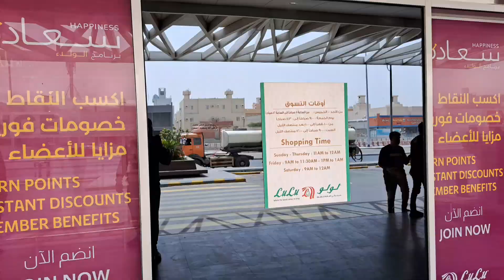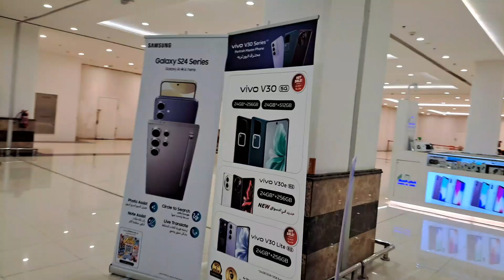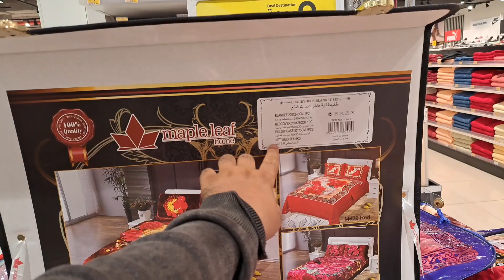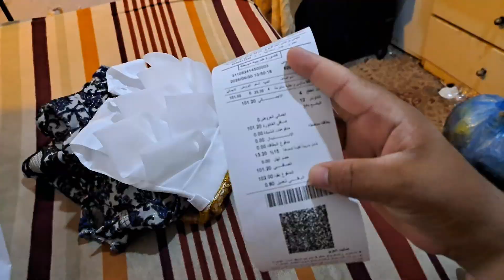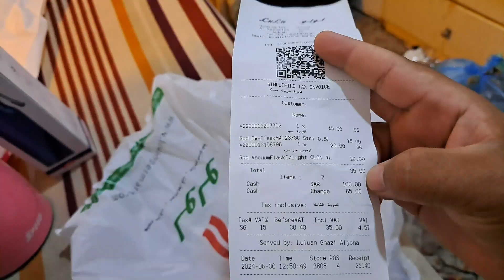आज फिर से Shopping कर के आया हूँ 🛍 | House Driver Daily Vlog Jeddah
💢 गैजेट्स-
Video Shoot - Samsung A53
Camera  - fhd 1080P 60,30fps. UHD 30fps
Mic - Samsung Internal Mic
Gimbal- No Gimbal With Hand

⭕️Social Link.

आप लोग अपने भाई को दिल ❤️ से सपोर्ट करो ताकि 20k पूरा हो जाए 🙏

Your Queries..

आज फिर से Shopping कर के आया हूँ
House Driver Daily Vlog Jeddah
Indian Family House Driver Daily Vlog Jeddah Saudi Arab
Life in Jeddah
Indian Driver life in saudi arabia
Gulf Driver Vlog
Saudi Worker vlog
Jeddah house driver daily Vlog
Al Hamadaniyyah Driver Vlog Jeddah
Jeddah House Driver
Saudi Arabia में House Driver का Daily Vlogs
House Driver School Duty in Saudi Arabia
Indian family House Driver Daily Vlog
House Driver Life in Saudi arabia
Saudi Arabia life vlog
saudi arabia vlog
Arab Driver vlog
Saudi Arabia house
Saudi Driver life
House work vlog Indian
jeddah House Driver Life
Jeddah House
Jeddah House driver life Stile vlog
Driver life Style vlogs
Driver vlog
Family House Driver Breakfast in saudi
House Driver Food in saudi arabia
Family House Driver Ka Dinner
House Driver food
Daily vlog
House Driver Daily Vlog
Family House Driver Daily Vlog
Gulf Driver Vlogs
Saudi Arabia house driver vlogs
Driver vlog
Driver Daily Vlogging
House Driver Life Style vlogs
Family House Driver Daily Life style vlogs
Indian House Driver
Indian House Driver Life in Saudiarabia
Indian Driver life in Jeddah
Indian House Driver vlog
Indian Driver life style vlogs
Indian Driver Daily Vlogs
Indian Driver vlog
My Life in Saudi arabia Jeddah City
House Driver Vlog Al Hamdaniya
Al Hamdaaniya Jeddah Vlog
Al Hamdaniya City Jeddah
House Driver Cooking Food
Jeddah House driver life Stile
Driver life in saudi Jeddah
How do House Driver Work In Saudi Arabia
My Life in Saudi Arab
My Life in House Driver in Saudi Arabia
Al Hamdaniya House Driver Daily Vlog
Driver life in saudi Jeddah Al Hamdaniya
House Driver Daily Routine Hamdaniya
House Driver room in Saudi Arabia
Indian House Driver Life
Indian Driver in Family House driver
Saudi Arabia house driver room
House Worker room in Saudi Arabia
House Driver daily work
Family House Driver Daily job
Life in Saudi arabia
Jeddah City
jeddah city Saudi Arab
Saudi Arabia house driver life
vlogs
House Driver Life in Al Hamdaniya
Indian House Driver vlog in hindi
Sabina Ashraf Official Vlog
Abdul Malik Fareed
Fareed Vlog5g